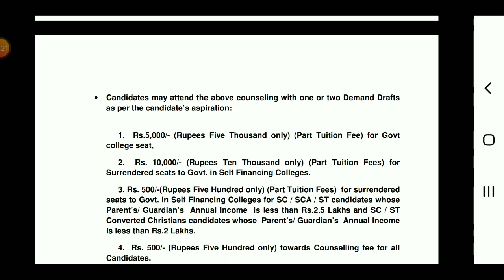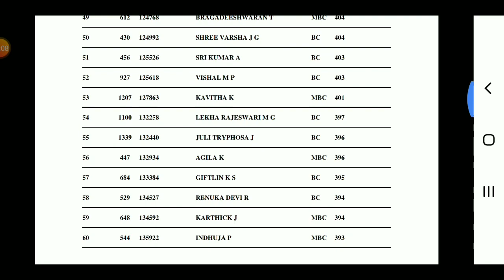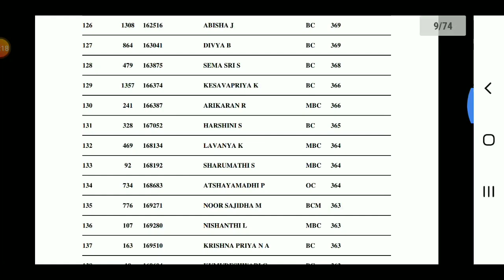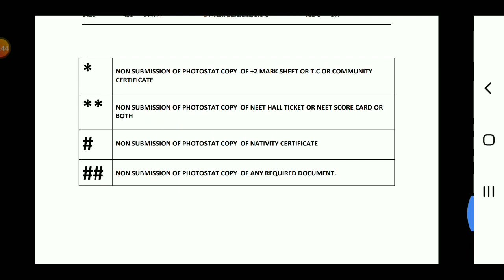Ayush courses Counseling fees and Missed Document details | Tamil store | in Tamil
BHMS BUMS BSMS BAMS COUNSELING FEES AND DD DETAILS